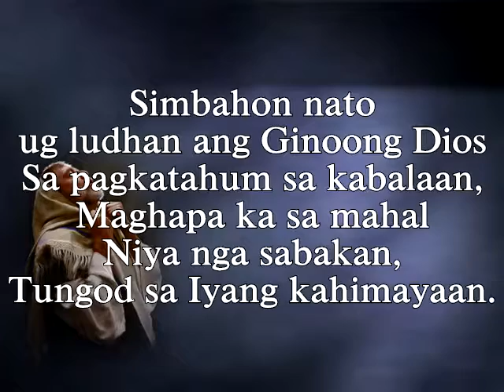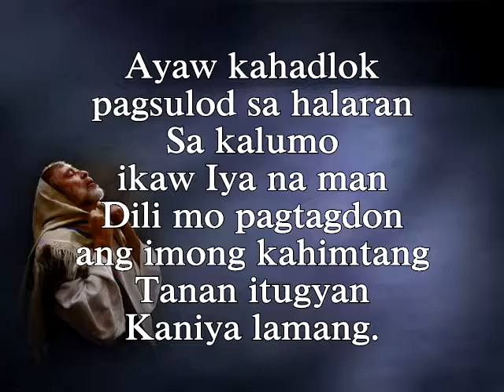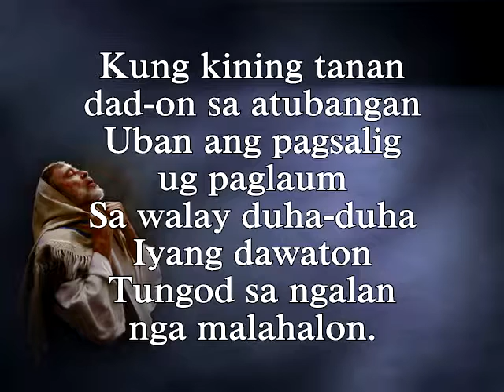SDACH 002 Simbahon Nato